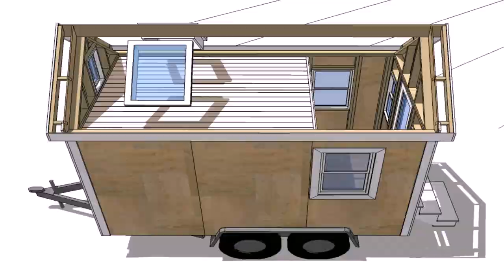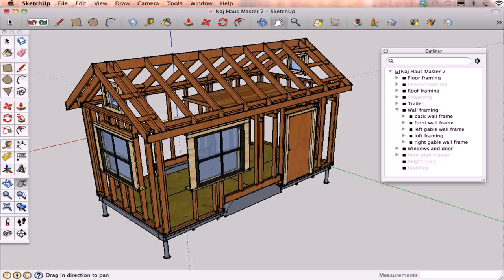How To Build A Tiny House With Loft (see description)